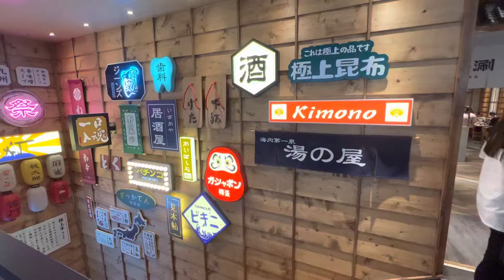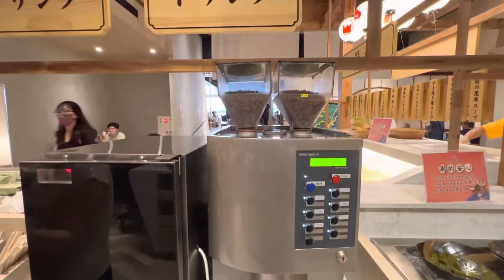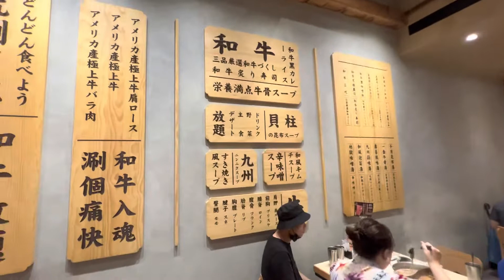台灣和牛刷Wagyu Shabu eat all you can price per person 528、698、798